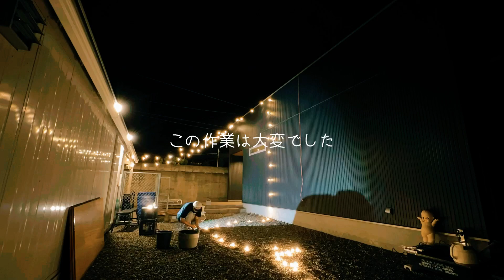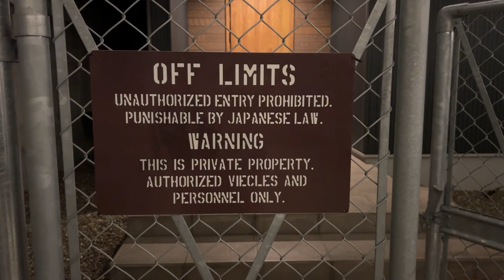最近の事387 やりすぎた感がある照明 もはやフェスティバル会場。。。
鬼の作業だった。
その分の満足度は高い。
でもやり過ぎたのか。。。。

使用させて頂いてる曲
(JAM CRACKER RECORD TOKORO.G)

・玉葱に肩をおされて
・愛情が床に拡がるようだ
・アイスクリームを買いに行きましょうか？
・My House Kitchen 6
・10万円の本物
・仕上げますか？
・働き者へ唄う
・未来